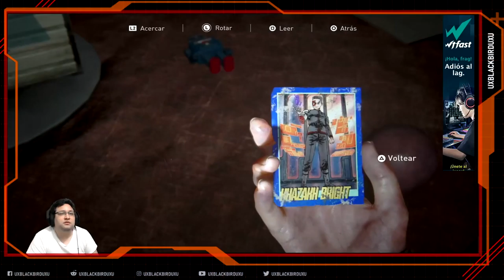THE LAST OF US 2 | Cap 27 | En Español | Sobreviviente | Desastre, Vidas Perdidas